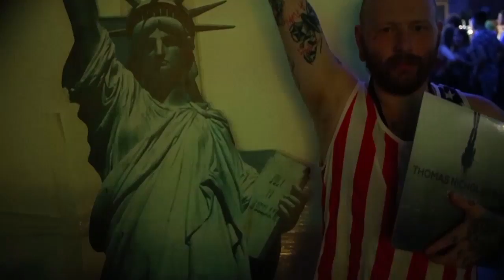THOMAS NICHOLAS BAND - FLAGPOLE SITTA - MUSIC VIDEO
Thomas Nicholas Band on the FratParty UK tour playing in Glasgow, Edinburgh, Roehampton, Camden, York and High Wycombe.